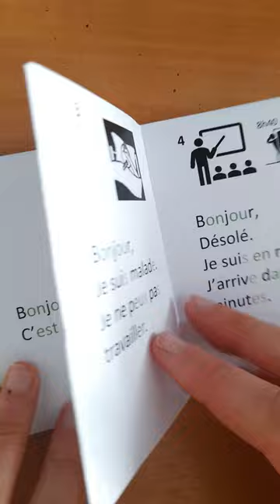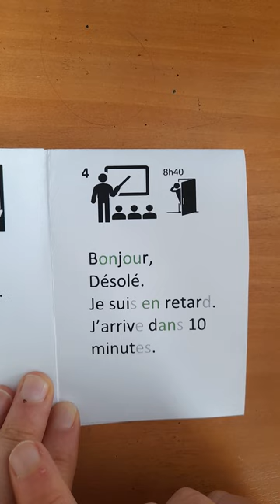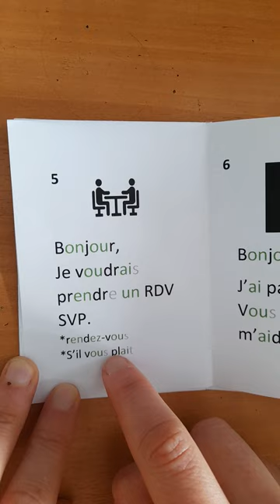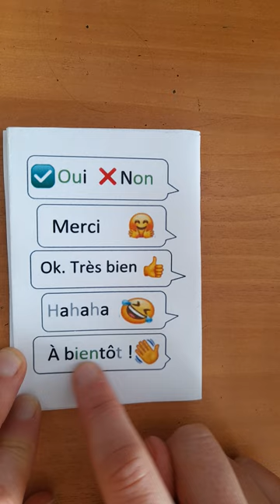SMS - Ecrire un message FLE A1.1, A1 (travail, malade, retard, rendez-vous...)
Voici le texte :
1:
Bonjour ,
C’est

2:
Bonjour,
Ça va ?

Oui et toi ?

Ça va.

3:
Bonjour,
Je suis malade.
Je ne peux pas travailler.

4:
Bonjour,
Désolé.
Je suis en retard.
J’arrive dans 10 minutes.

5:
Bonjour,
Je voudrais prendre un RDV SVP.

6:
Bonjour,
J’ai pas compris. Vous pouvez m’aider ?

8:
Oui  Non
Merci
Ok. Très bien
Hahaha
A bientôt !